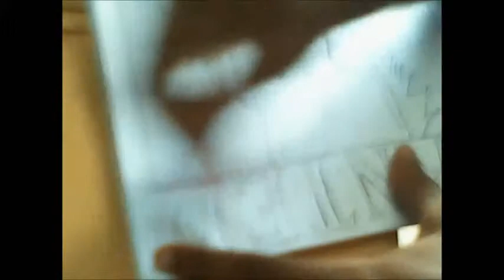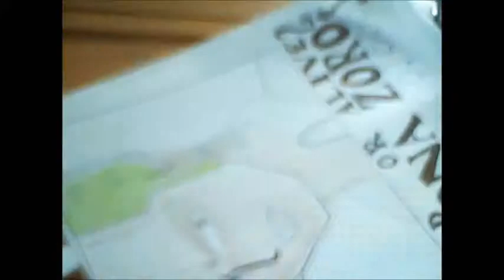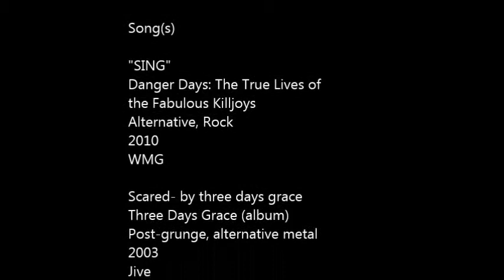Drawing Roronoa Zoro Wanted Poster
Drawing Zoro's wanted posted. and yes i know i spelled his name wrong i realized right when got done inking.